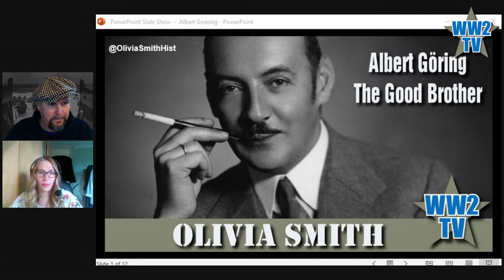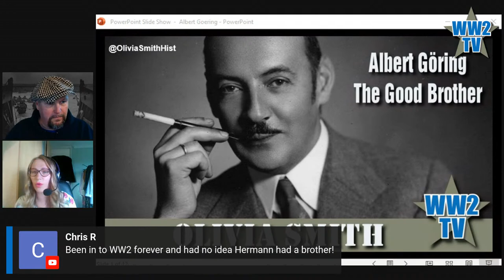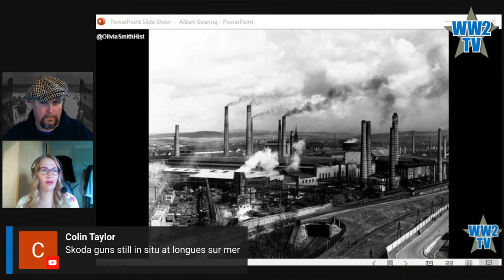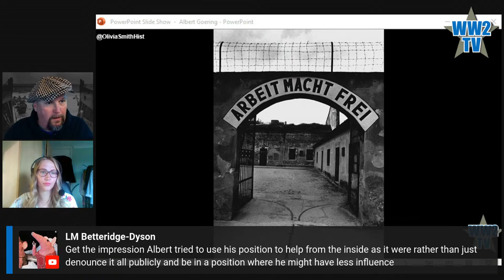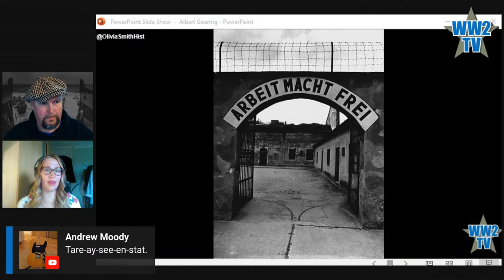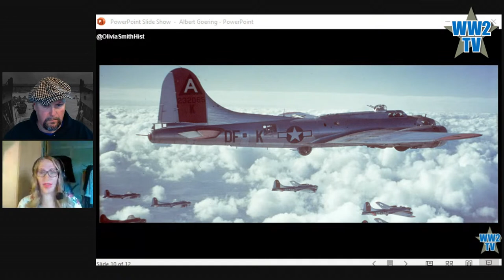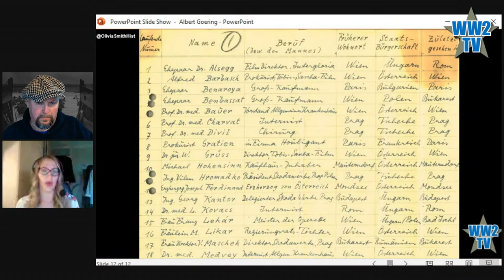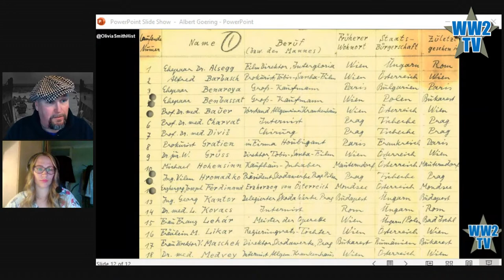Albert Göring - the Good Brother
With Olivia Smith
More Third Reich content on WW2TV

Olivia Smith is a public historian, military history podcast host (Khaki Malarkey) and historical documentary researcher.

Olivia will talk about Albert Göring: German engineer, businessman, and the younger brother of Hermann Göring (the head of the German Luftwaffe and a leading member of the Nazi Party). In contrast to his brother, Albert was opposed to Nazism, and he helped Jews and others who were persecuted in Nazi Germany He was shunned in post-war Germany because of his family name, and he died without any public recognition and received very little attention for his humanitarian efforts until decades after his death.